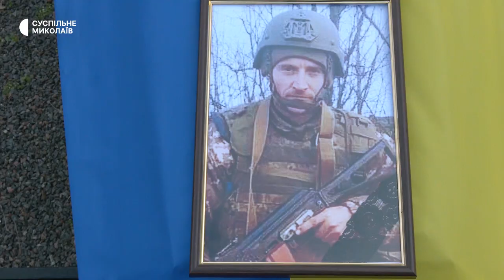На Миколаївщині попрощалися із загиблим військовослужбовцем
У селищі міського типу Воскресенське у Миколаївському районі відбулося прощання та поховання солдата 25-ї окремої повітрянодесантної Січеславської бригади Ігоря Дудика.